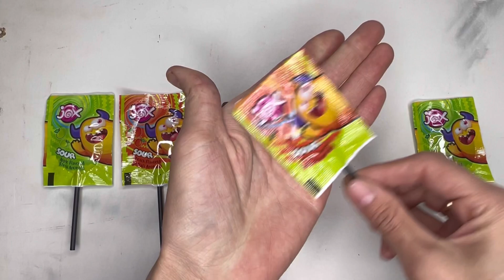Beautiful sounds of Asmr Chupachups and Marmalade